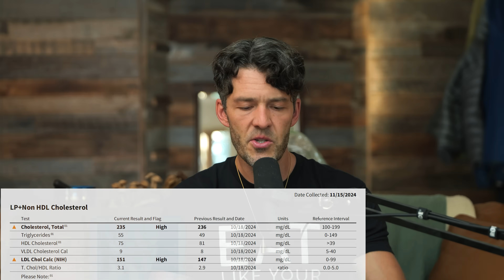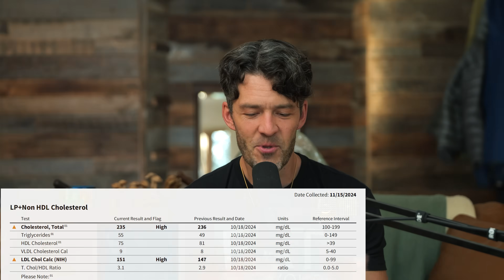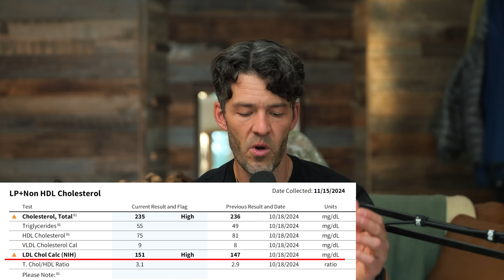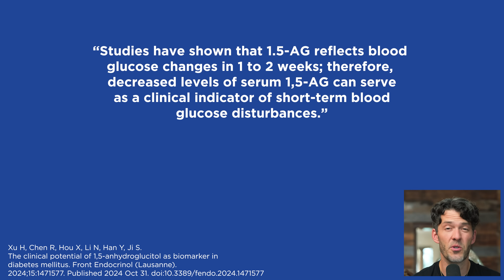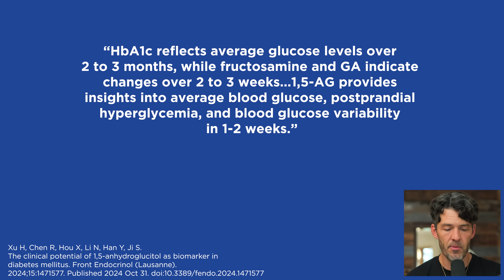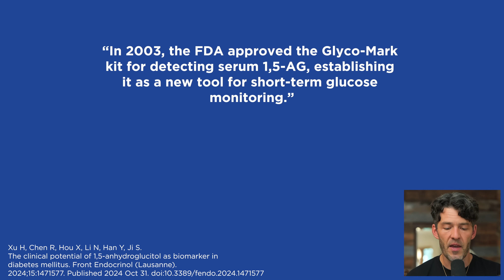Meat Only Diet Did NOT Cause Diabetes: Blood Work Review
Let's review how meat-only diets affect your labs.

➢ Crush your next workout and support your Fasting lifestyle with the Electrolyte + Creatine Combo by MYOXCIENCE:

Show Notes

0:00 - Intro
0:57 - Lipid biomarkers after 3.5 weeks of a low-carb, carnivore diet.
1:46 - Higher carb diet before the carnivore trial
2:38 - Changes in triglycerides, HDL, LDL, and glucose markers
3:34 - Addressing LDL changes and misconceptions about meat-heavy diets.
4:24 - Creatine and electrolytes: metabolic health and performance.
6:15 - Introducing GlycoMark (1,5-AG): tracking short-term glucose changes.
8:02 - Comparing GlycoMark to other glucose-related biomarkers like A1C and fructosamine.
9:03 - 1,5-AG as a potential tool for early diabetes detection and metabolic health optimization.
9:55 - Analyzing personal glucose, insulin, and lipid markers after the carnivore trial.
10:55 - Next steps: Extending the diet experiment and inviting viewer feedback.